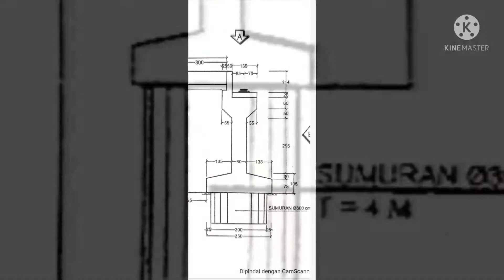bagaimana cara pembuatan pondasi sumuran yang benar?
di dalam video kali ini kami menyuguhkan bagaimana cara membuat ABUTMENT jembatan, mulai dari pondasi sumuran. pembuatan mall bowplank sumuran.

selamat menyaksikan, semoga bermanfaat untuk proses pembuatan pondasi jembatan.